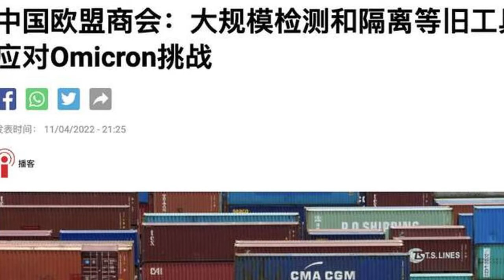2022年4月11日新闻夜线：中国欧盟商会：大规模检测和隔离等旧工具箱无法应对Omicron挑战；上海居民：在他们眼里，我们都是蝼蚁，是韭菜；五角大楼：乌克兰能打败入侵俄军 美国将确保乌军保持自卫能力